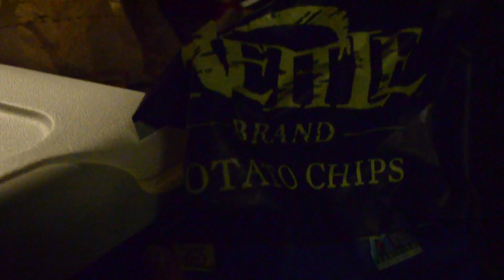DISNEYLAND VLOG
Too a while to put this up but here is my disneyland vlog.